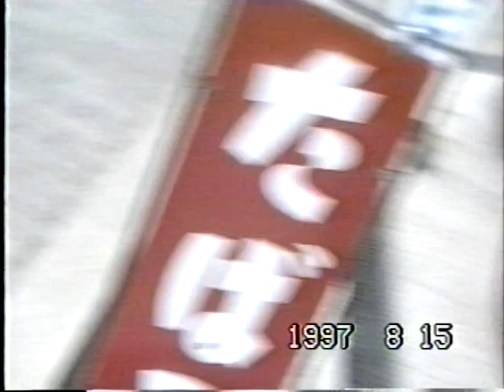天橋立ビューランド(1997年) 天橋立松吟 観光センター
天橋立ビューランド(1997年)平成9年8月15日 来園
京都府宮津市字文珠

天橋立ビューランドは、京都府宮津市にある天橋立を
眺められる展望台のある遊園地である。
文珠山の山頂に位置し、展望台から「股のぞき」で眺められる
天橋立は、天舞い昇る龍に例えられ「飛龍観」と呼ばれる。
天橋立を北側から望むことができる傘松公園の展望台と並ぶ
天橋立のベストビュースポットである。